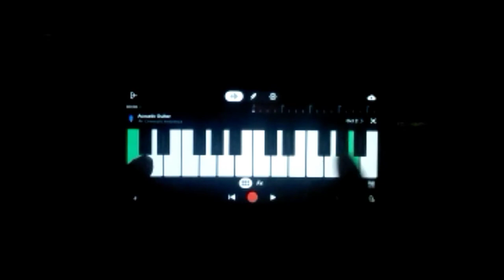sholay movie bgm cover